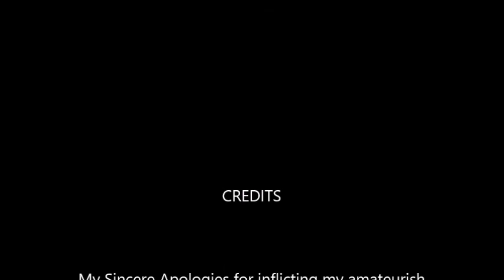Highway 1 The Dare Climb